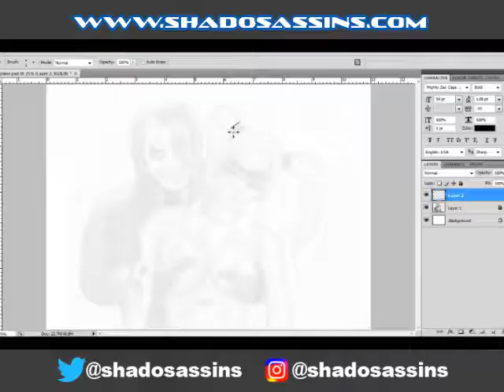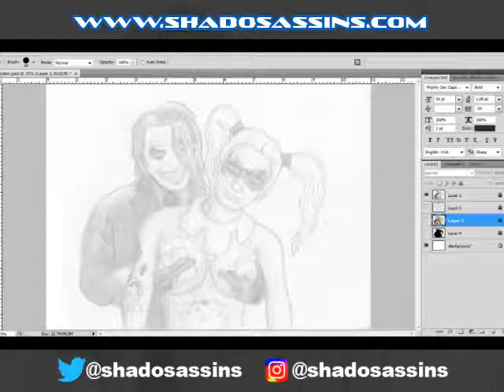Joker & Harley Quinn Let's Draw 14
My latest painting of the Joker and Harley Quinn from Batman.